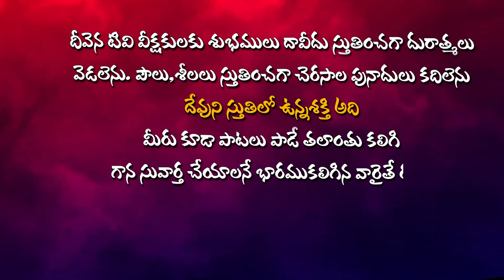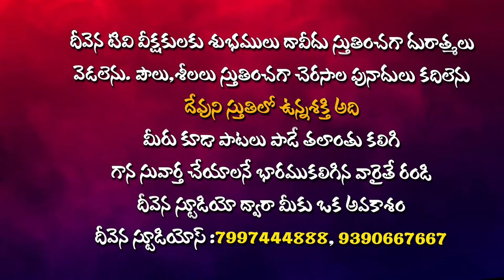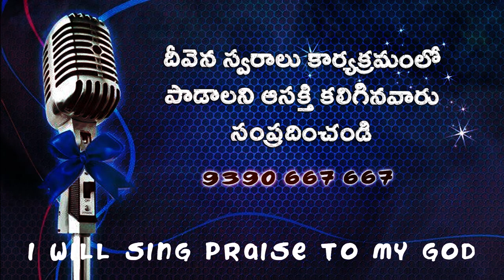ప్రియమైన యేసయ్యా ప్రేమకే Singer.Dhatris Garu DeevenaSwaaralu 51